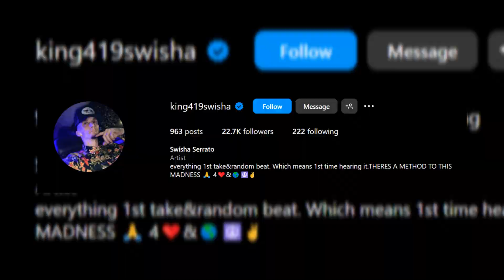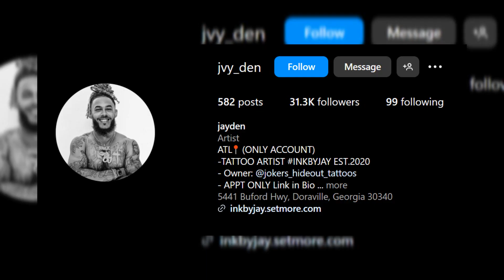IT NEVER ENDS: PART 270